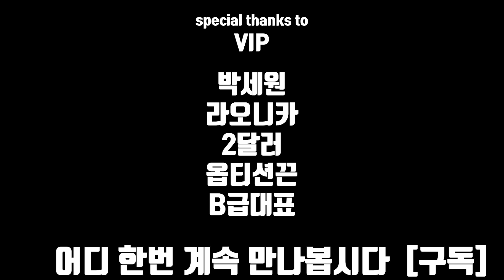119와 다른 점 | 사설 구급차가 빈 차로 사이렌을 켜는 이유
사설구급차 운전직으로 근무 중이신 분을 모시고
현업에 대해 알아보는 시간을 가졌습니다.